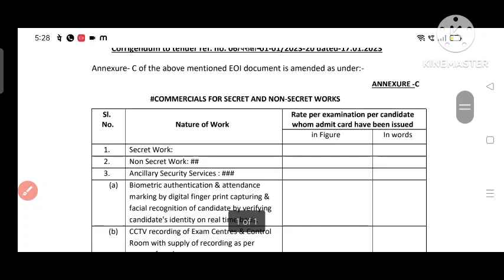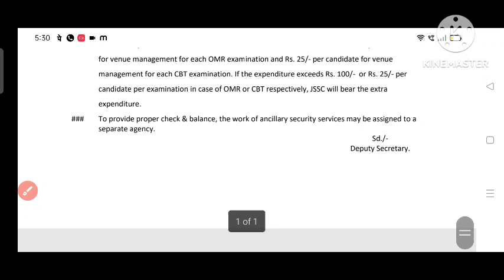JSSC का नया नोटिस आया है✌️😁😁 कुछ बेहतर होने वाला है दोस्तो 🤔🤔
आज का सवाल प्लेलिस्ट

CREDIT : THE FOLLOW UP JHARKHAND

jssccgl2 minuteseries

news jharkhand

join tb as confidence booster for jssccgl
it is now or never.

currentaffairs part 1

बीपीएससी बेस्ट स्ट्रेटजी

jharkhand political instability

@200 join soon

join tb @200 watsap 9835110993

ps niyukti।

numerical video 1

tgt panchayatsachiv -- ? sirf sawal hai,,,jawab kisi k pass nahi hai!! hope for the best